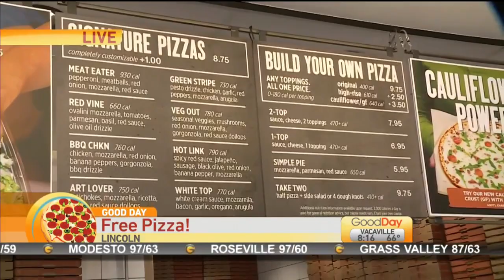Blaze Pizza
Blaze Pizza is coming to Lincoln and today, you can get FREE pizza! Ashley Williams is there with more deets!